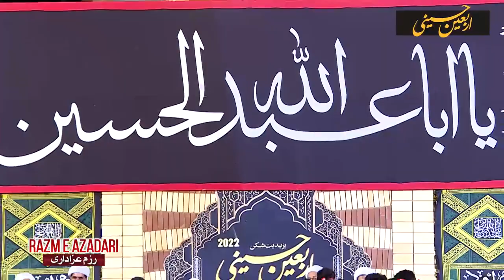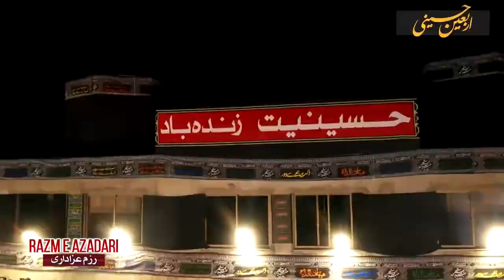Tur Chaliya Shaam Nu Baba | Yazeediat Shikan Arbaeen e Hussaini | 1444 - 2022